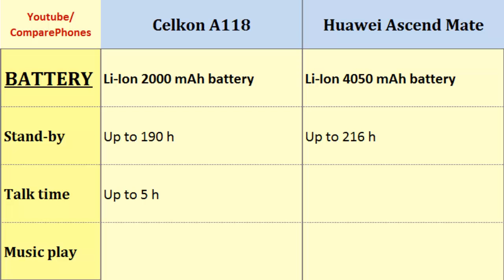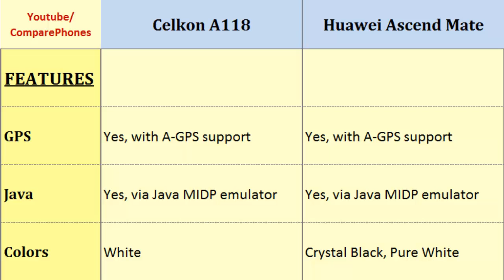Celkon A118 VS Huawei Ascend Mate, Details comparison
Celkon A118 VS Huawei Ascend Mate, Details comparison : A118  - Ascend Mate, Full Specification Comparison: Quad-core, 1.2 GHz, 720 x 1280 pixels, 5.0 inches, Quad-core, 1.5 GHz, 720 x 1280 pixels, 6.1 inches, FM Radio, Memory, Data, Battery Life, 3G, Operating System etc.